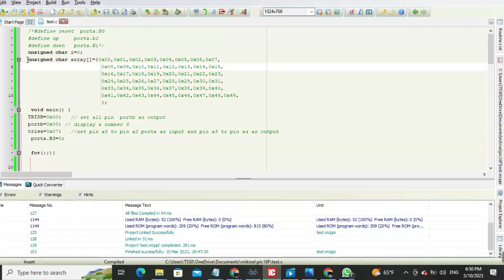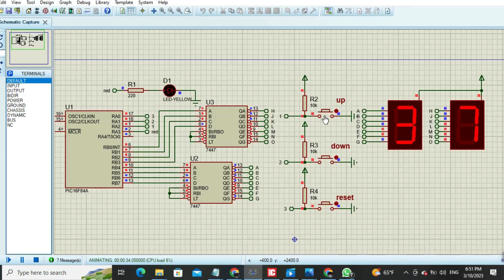Embedded systems and electronics : Pic16F84A Counter 0 to 49 with 2 7segment displays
What is 7447 decoder?
7447 IC accepts a binary coded decimal as input and converts it into a pattern to drive a seven-segment for displaying digits 0 to 9. Binary coded decimal (BCD) is an encoding method in which each digit of a number is represented by its own binary sequence (usually of four bits).
What is the function of IC 7447?
IC number 7447 are circuits for BCD to seven segment converters and display from numbers 0 to 9. It decodes BCD in seven segmentations. Normally, IC7447 accepts input that is binary code values. The BCD is processed into seven segments shown as numbers 0 to 9 on a monitor.
The 7447, BCD to seven segment decoder outputs the corresponding seven segment code on the segment bus lines. The transistor Q1 connected to digit 1 is then turned on by outputting a low to that bit of port B. All of the rest of the bits of port B are made high to ensure no other digits are turned on.